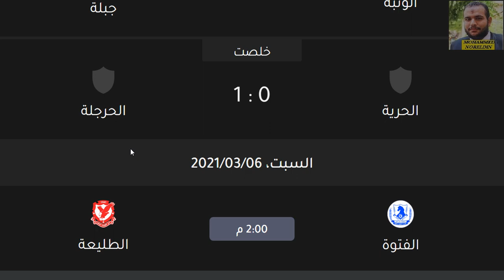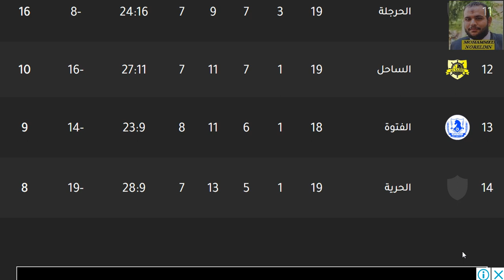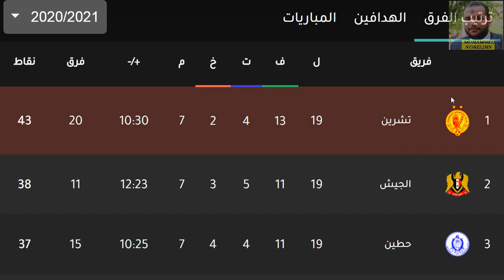ترتيب الدوري السوري وترتيب هدافي الدوري السوري في الجولة 19 اليوم الجمعة 5-3-2021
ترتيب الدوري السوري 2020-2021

تشرين
الجيش
الوثبة
الوحدة
الكرامة
الطليعة
جبلة
الفتوة
الشرطة
الاتحاد
الساحل
الحرجلة
الحرية
حطين
ترتيب هدافي الدوري السوري 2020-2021
الدوري السوري 2020

ترتيب الدوري السوري الممتاز بعد نهاية الجولة الخامسة نتائج الفرق +هداف الدوري..الصدارة كرماية😍😍😍
جدول ترتيب الدوري السوري الممتاز لكرة القدم بعد نهاية الجولة الخامسة .
أتمنى منكم الإشتراك بالقناة من فضلكم ..إشتراكك يعطينيا حافز للإستمرار
نتائج مباريات الجولة الخامسة والترتيب النهائي للفرق الدوري السوري الممتاز